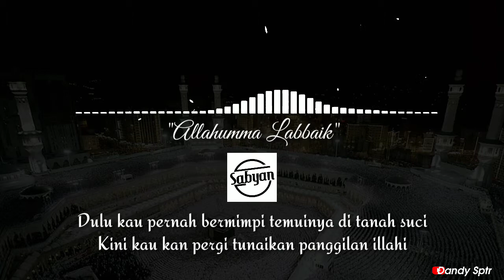SABYAN - ALLAHUMMA LABBAIK | AUDIO SPECTRUM + LIRIK